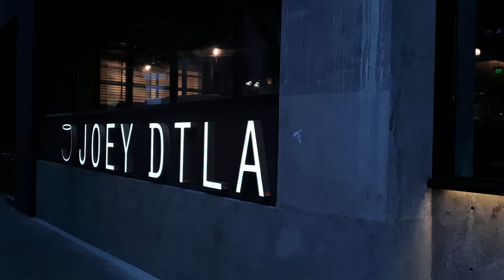🌴🏙Downtown L.A this morning